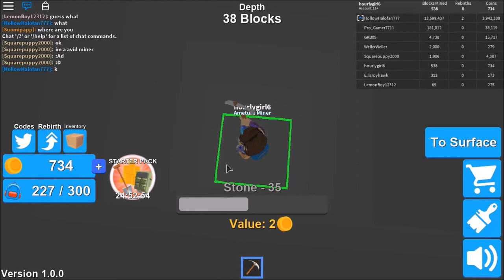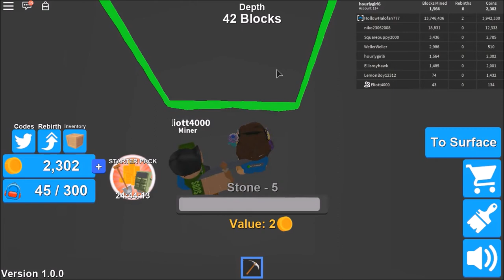Mining Simulator | 3 money codes! & crate openings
Skype: KimmyLBC